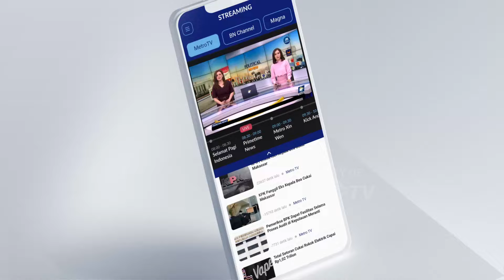Tradisi Bakar Batu, Syukuran KPU Papua Pegunungan - [Newsline]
MetroTV,
Tradisi bakar batu adalah salah satu tradisi yang dilakukan oleh masyarakat Papua yang bertujuan untuk bersyukur, bersilaturahmi, dan mempererat hubungan antar masyarakat. Tradisi ini juga merupakan simbol solidaritas dan kebersamaan masyarakat Papua.